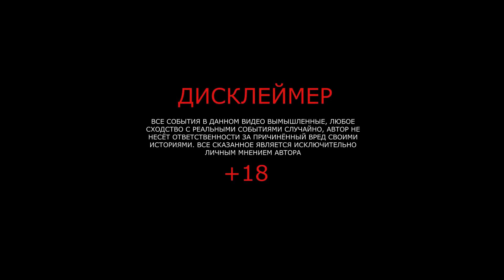ЧЕМПИОНЫ ПЛЮШЕВОЙ ЛИГИ | Что будет дальше с командой? 18+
Вы ждали этого полгода и вооооот он - новый выпуск на Ц-канале!
Здесь будет все как вы любите - куча мата, обнаженка, выигранный трофей и конечно же всеми любимые Калачев и ко!

Таймкоды:
00:00 - Дисклеймер
00:48 - Перед матчем
02:57 - Установка
04:07 - Лутовинов из Казахстана
04:29 - После матча
05:11 - Контент для взрослых
05:45 - Голы
09:28 - Награждение
11:09 - Сезон окончен
12:53 - Не смотрите это